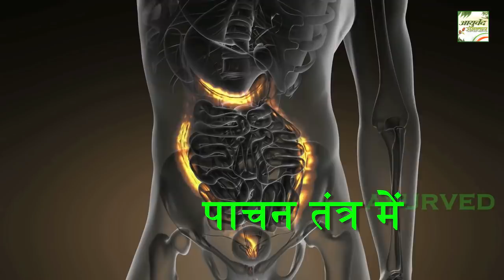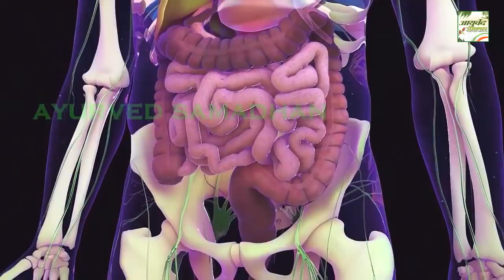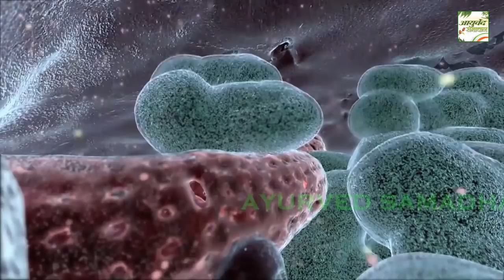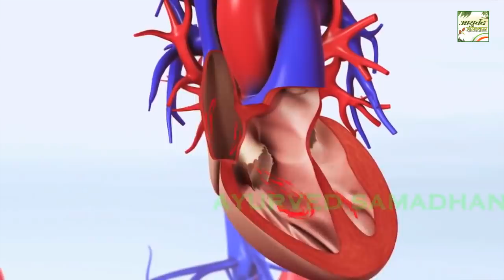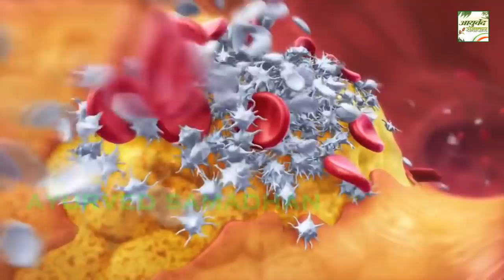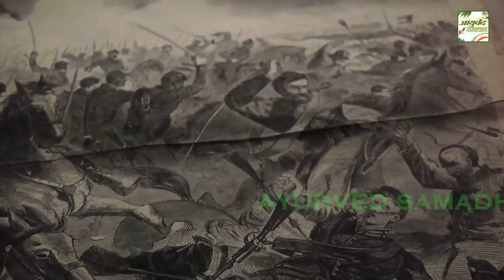रात को सोने से पहले लहसुन की एक कली को पानी के साथ लें फिर देखें कमाल || Ayurved Samadhan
Take a clove of garlic with water before going to bed at night, then watch out for the amazing benefits.